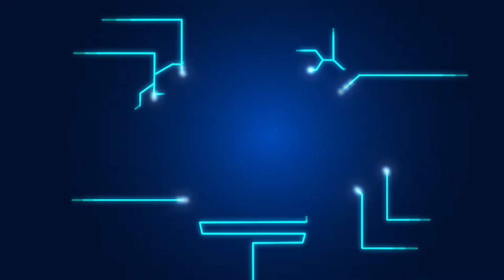พลังวิทย์ คิดเพื่อคนไทย ตอน เทคโนโลยีเพิ่มประสิทธิภาพการสีข้าว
รายการพลังวิทย์ คิดเพื่อคนไทย โดย สวทช. ครั้งนี้เสนอตอน เทคโนโลยีเพิ่มประสิทธิภาพการสีข้าว